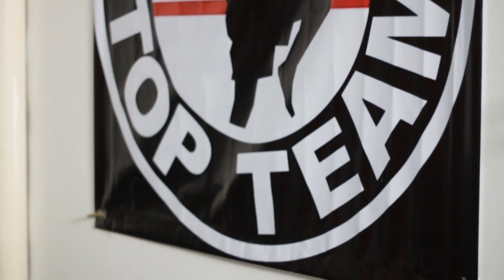The women of Brazilian Jiu Jitsu at Phuket Top Team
Phuket Top Team is very proud of our Brazilian Jiu Jitsu program that now has a huge following and 10 classes per week under 3rd degree black belt and Bjj legend Prof. Olavo Abreu.
The BJJ program at Phuket Top Team has also seen the rise of women hitting the mats.
This has been a greatly welcomed addition to the gym. The girls have been training hard and offer a great vibe and added character to the gym.